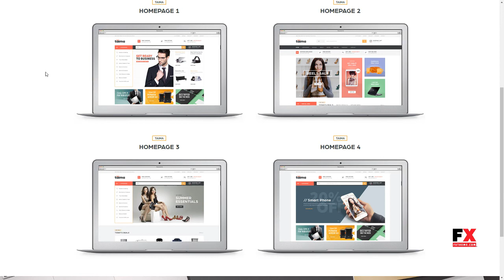Pts Taima - Advanced Digital Prestashop Theme Hideyoshi Sherma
Columns 3

 Layout Responsive